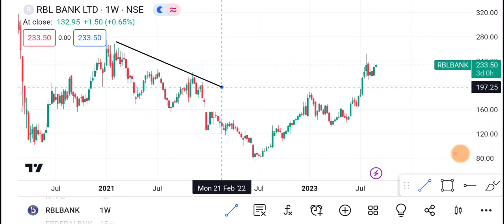30 August RBL Bank Share | RBL Bank Share latest news | RBL Bank Share price today news